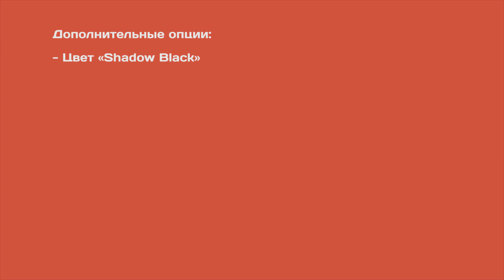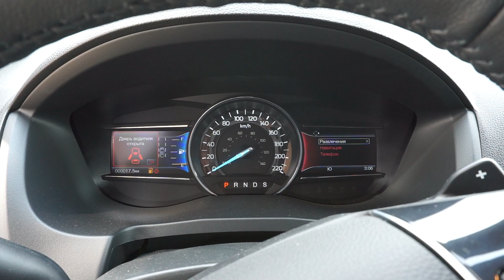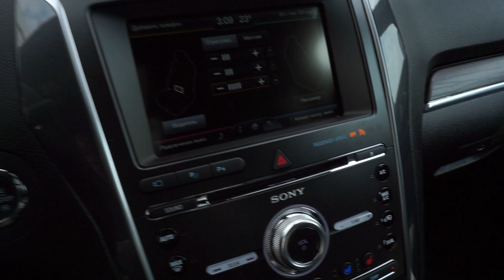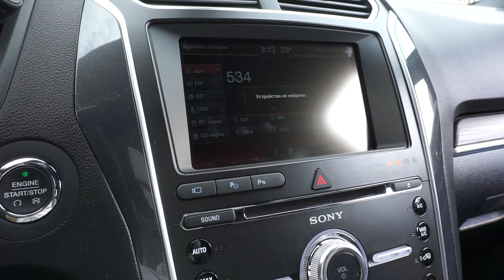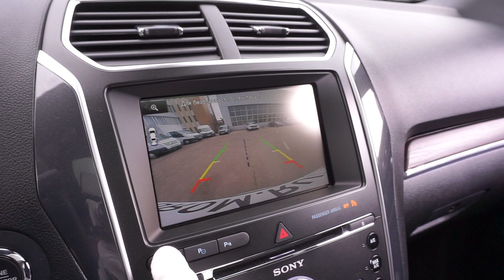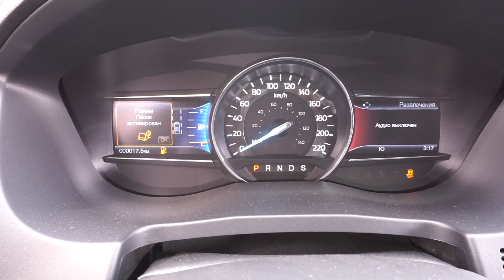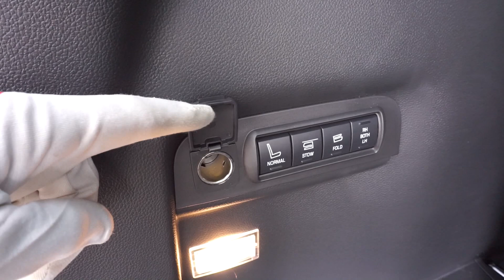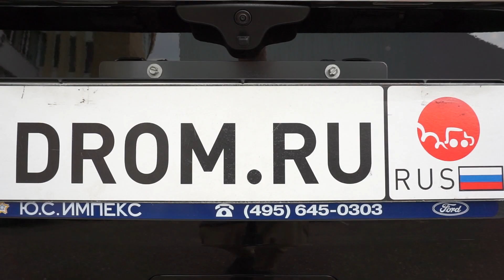Ford Explorer 2016 3.5 (249 л.с.) 4WD AT Limited Plus - видеообзор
Видеообзор Drom.ru: Ford Explorer 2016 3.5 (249 л.с.) 4WD AT Limited Plus

Форд Эксплорер 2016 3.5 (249 л.с.) полный привод автоматическая коробка передач комплектация Лимитед плюс